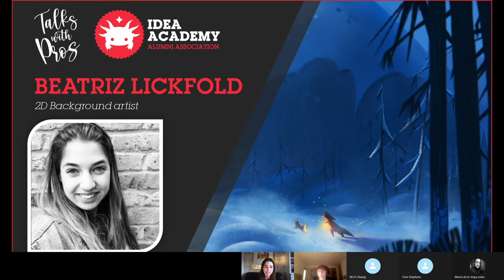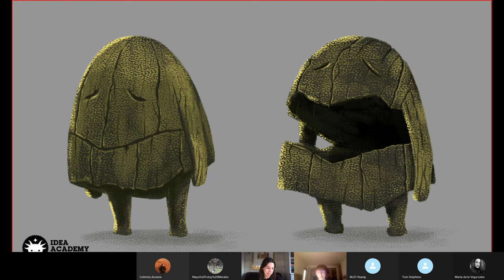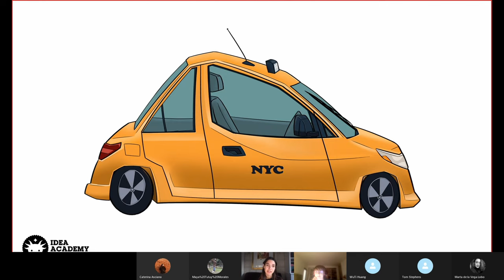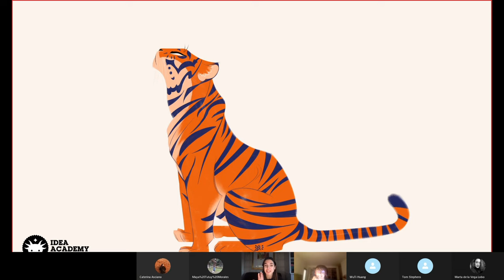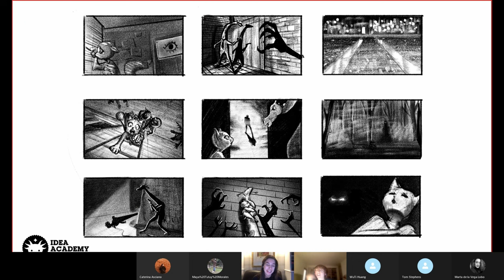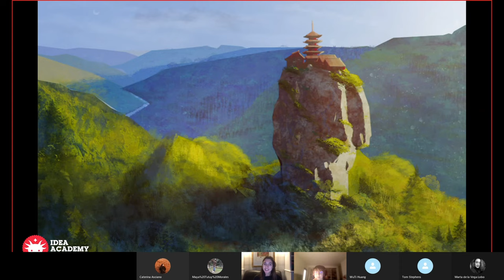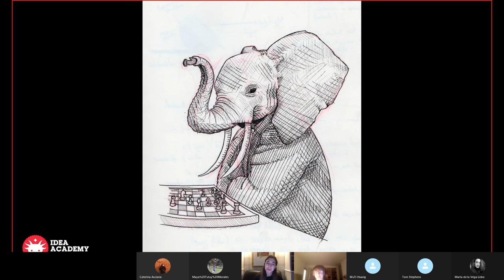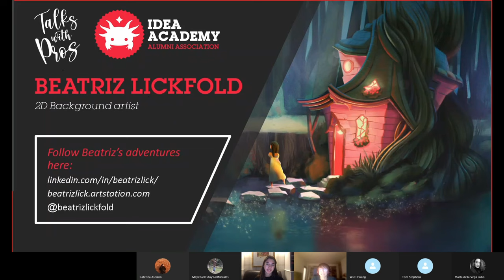Talk with Beatriz Lickfold FINAL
If you liked the video, thumbs up and comments are always welcome :)

Please refrain from:

- Replying to spam and trolls' comments

- Advertise your own channel/activity/business